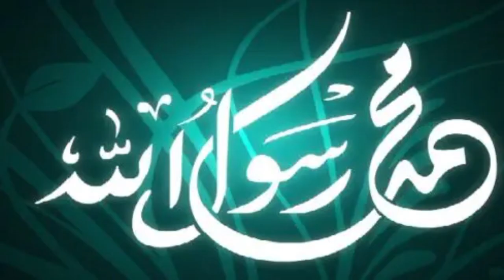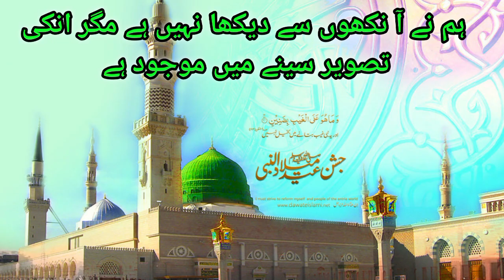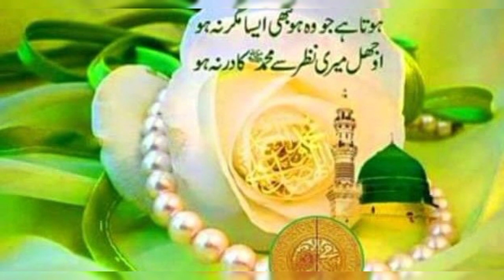Rabi ul Awwal Dpz 2024 | 12 Rabi ul Awal Dpz and images | Eid Milad un Nabi Dp |Rabi ul Awwal status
Rabi ul Awwal Dpz 2023 | 12 Rabi ul Awal Dpz and images | Eid Milad un Nabi Dp |Rabi ul Awwal status
12Rabi-ul-Awwal Dp and Images 2023| Eid Milad un Nabi Dp and Status |Islamic dpz